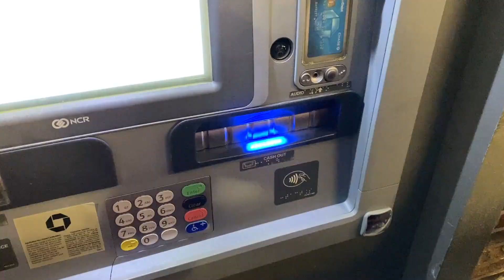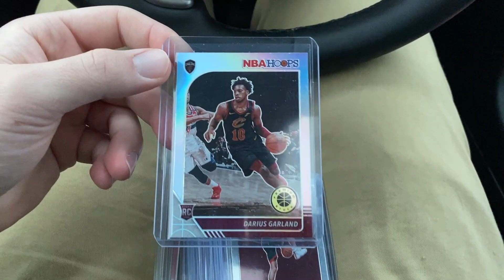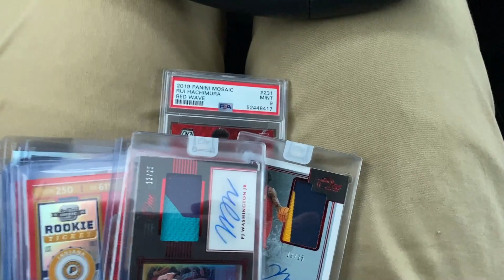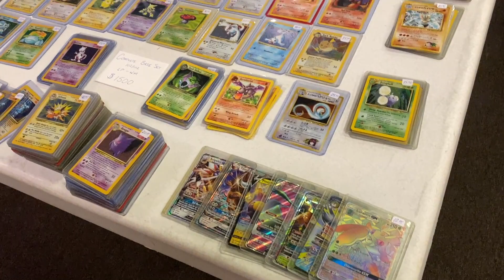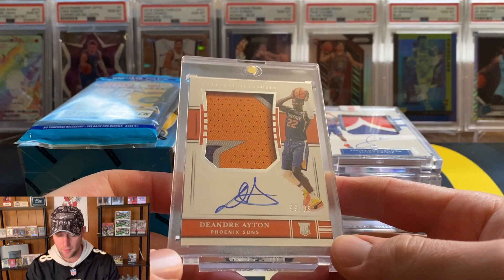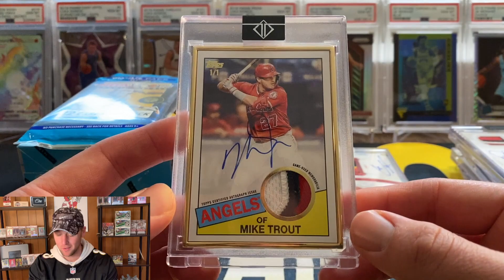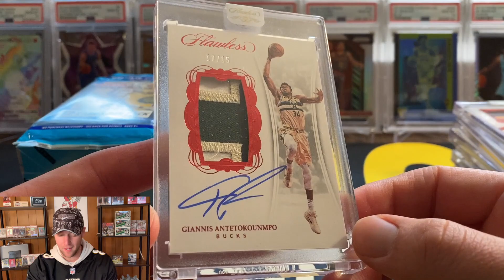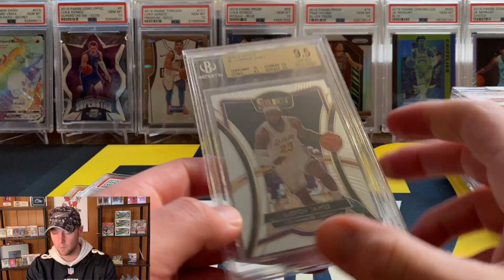Sports Card Show In Louisville KY!!!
In this video I go to a sports card show in Louisville KY! I hope you enjoy the video!

Sign up for A FREE stock!!!

1) Your address must be a US address! I only ship in a PWE (plain white envelope in the US)